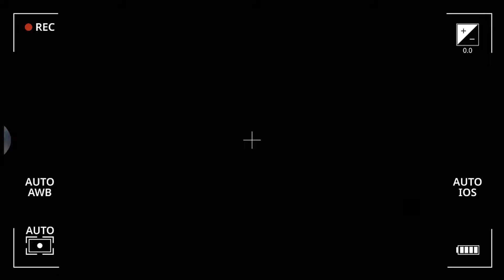직접 만든 미니족발과 오이소박이+비빔면 먹방(ft.족발은 사먹는걸로🤣)Home-made pig's feet, Cucumber Kimchi, Bibimmyeon MUKBANG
오늘도 즐겁게 혁이네 집밥을 찾아주셔서 감사합니다.
악의적인 비방댓글은 삭제 및 차단될 수 있습니다